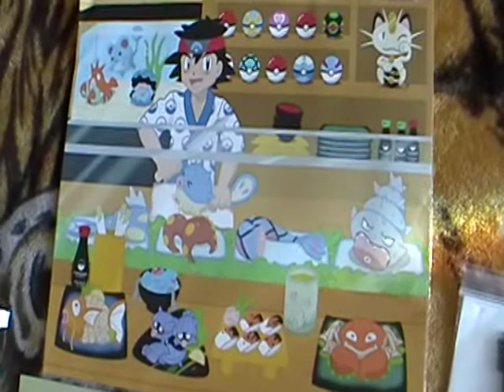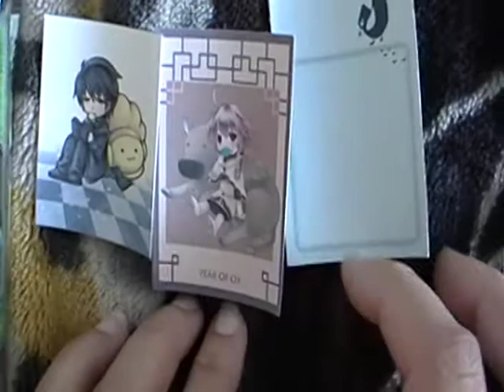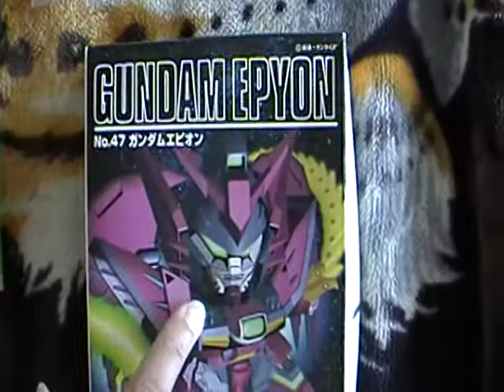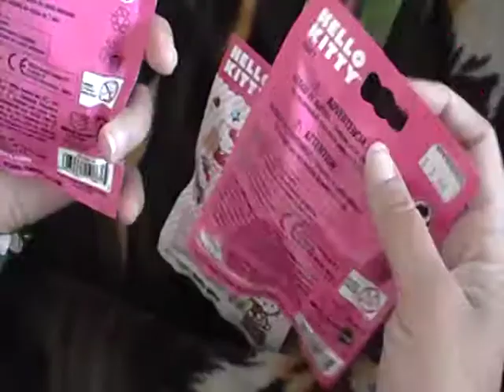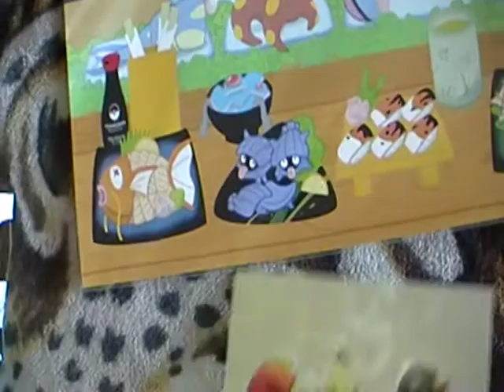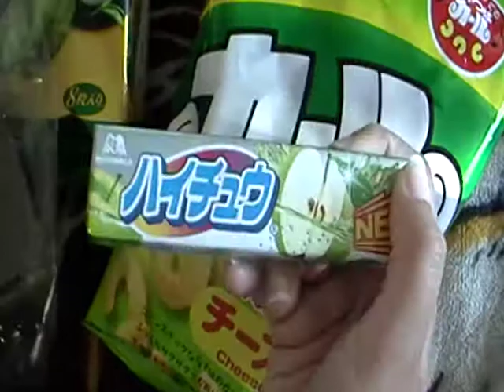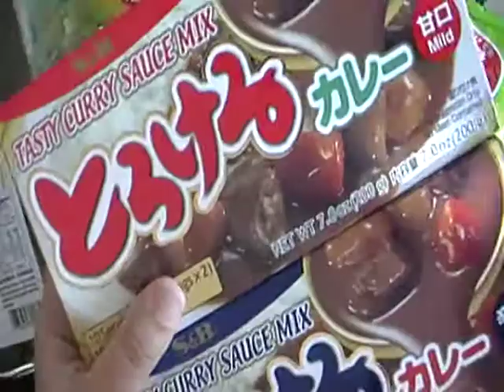Fanime 2012 Haul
Not as much as I usually buy. maybe cause I'm broke? lol
Any money I made from the Artist's Alley was spend the same day XD

Oy, I am definitely gonna try to get more space next time.

So, did you guys make out like bandits? Lemme know below in teh COMEMTNNSNTNSNWESS!~!